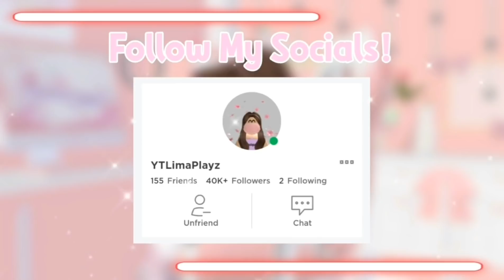OMG! Big Win For My Rare Safari Egg 🤯 In Adopt Me (Roblox)